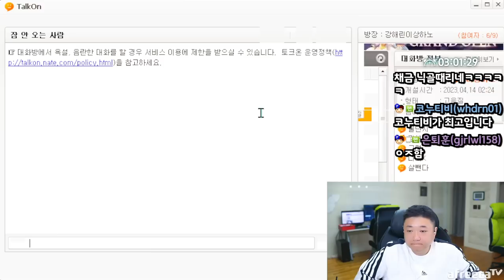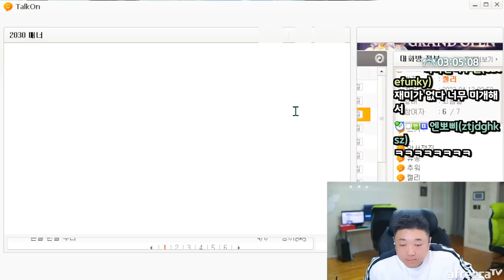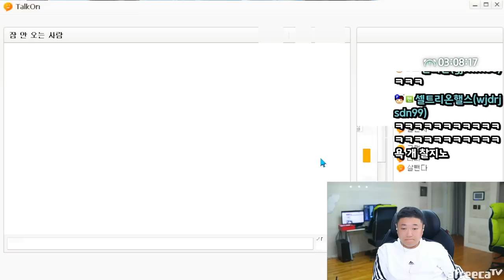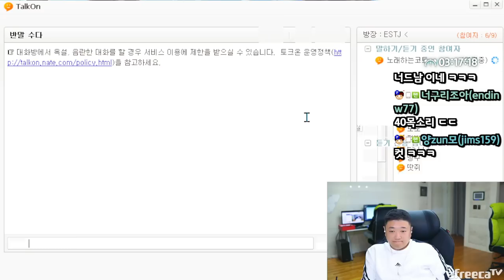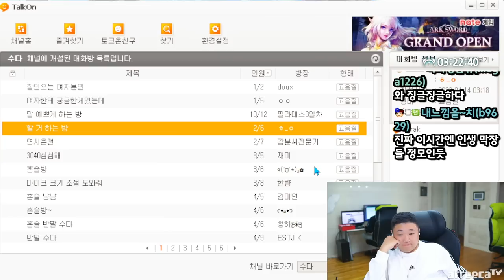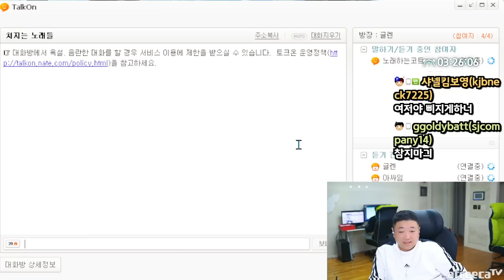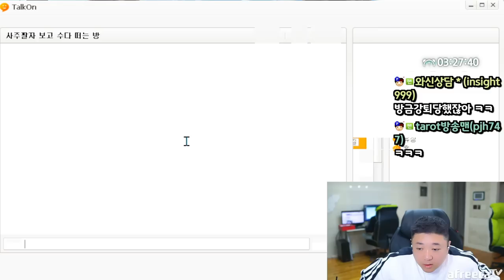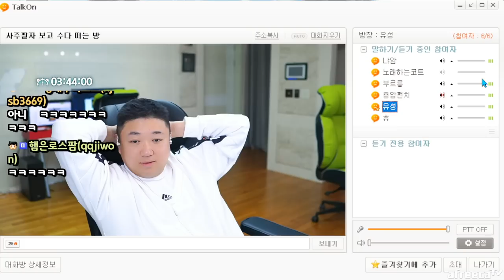토크온가오충 vs 토크온일진코트 (23.04.13-5)